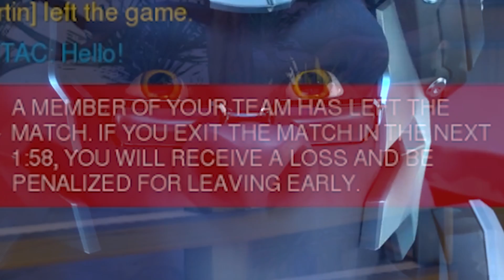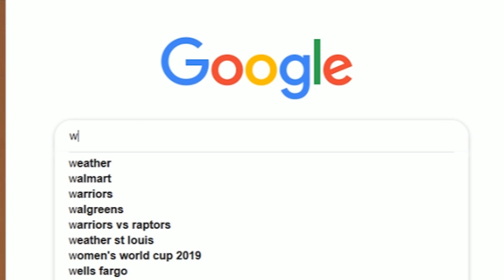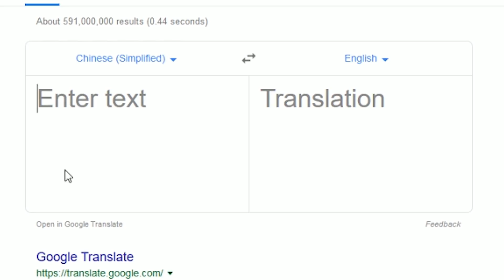You Toxic You Lose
D.va got knocked up, Genji ascended to a higher plane of existence, Mei is the dark lord, Winston has PTSD from competitive, and Hanzo is collecting body pillows. Just another day in the world of Overwatch.

Music in order it was used:
Megalovania - Toby Fox (Undertale)
Overwatch Theme Song - Blizzard Entertainment
Adagio for Strings - Samuel Barber
Pull Up Your Jeans - It Takes Two To Tango
Mountains - Hans Zimmer
We like to Party - Vengaboys
Party Without Me - kmlkmljkl (Mashup of We Like to Party and Without Me)
Berserk - S3RL ft Iceman
Demonic Chorus  - Nicholas Redding
Night Of Fire - Initial D
64,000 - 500,000 Questions - Who Wants To Be A Millionaire
just a regular crab rave, nothing to see here folks - Fluxxy (mashup of Megalovania and Crab Rave)

Credits: Wren edit by Alex Vietinghoff
Bastion green screen by Slickery

The game being played is Overwatch

Clash on the battlefields of tomorrow and choose your hero from a diverse cast of soldiers, scientists, adventurers, and oddities. Bend time, defy physics, and unleash an array of extraordinary powers and weapons. Engage your enemies in iconic locations from around the globe in the ultimate team-based shooter. Take your place in Overwatch. The world needs heroes.